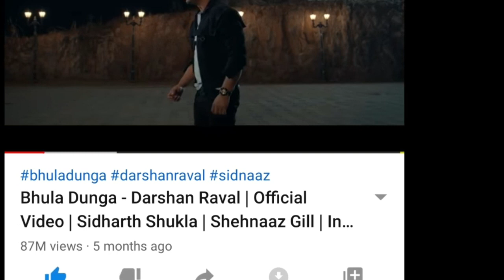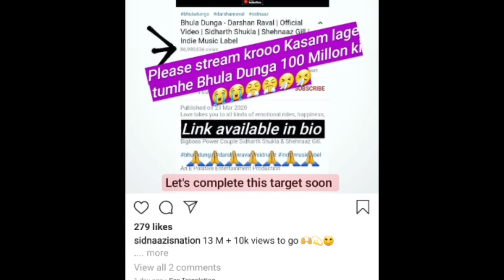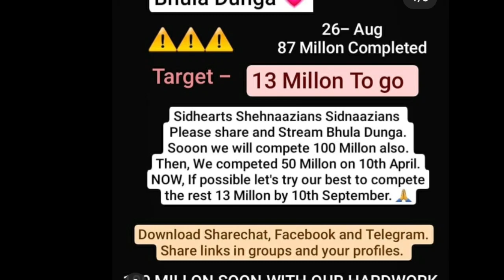Bhula Dunga importent news । Bhula Dunga special news for you